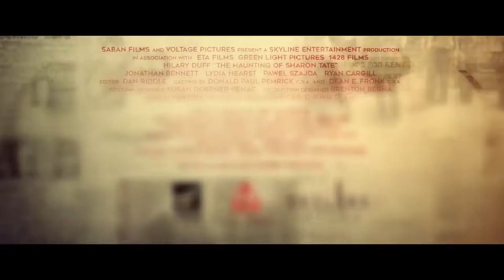The Haunting of Sharon Tate (Official Trailer HD 2019)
The Haunting of Sharon Tate

Pregnant with director Roman Polanski's child and awaiting his return from Europe, 26-year-old Hollywood actress Sharon Tate becomes plagued by visions of her imminent death.

Directed by Daniel Farrands

Starring Hilary Duff, Johnathan Bennett, and Lydia Hearst

Produced by Eric Brenner, Lucas Jarach, Daniel Farrands

Executive Producer Jim Jacobsen

Distributed by Voltage Pictures